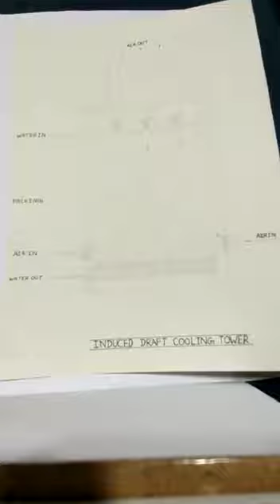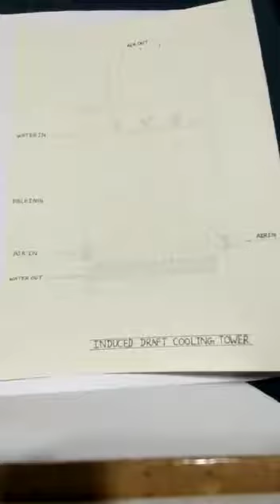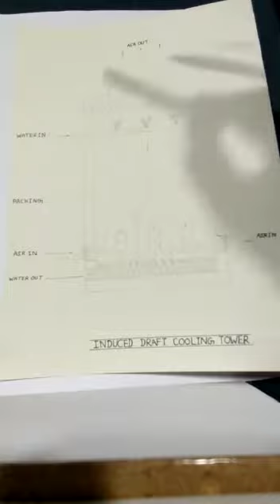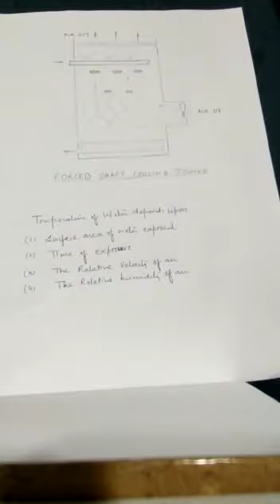ME-303 | THERMAL ENGG AND HEAT TRANSFER | COOLING TOWER BY M S GAUR GPC Bikaner